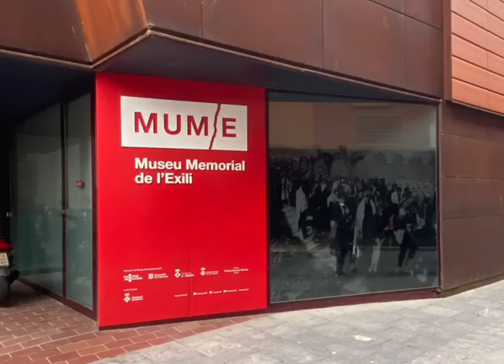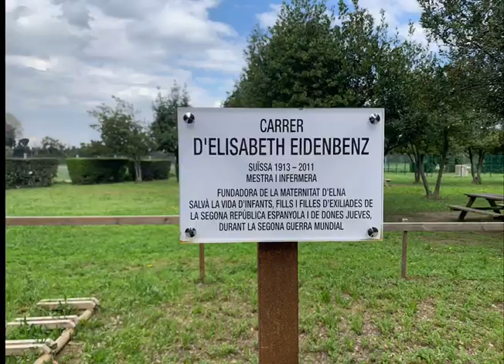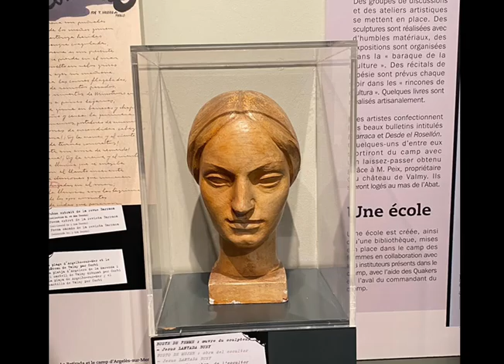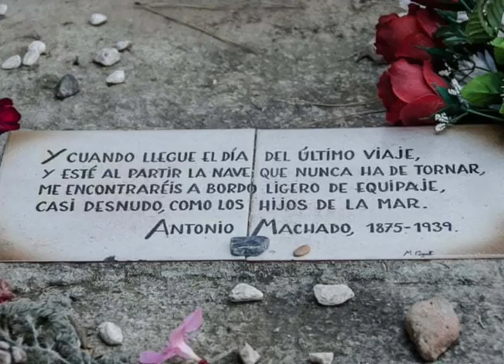La ruta de l'exili (Erasmus+ KA121 2021)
Un grup d'alumnes de 1r de Batxillerat va gaudir en març de 2022 d’una experiència inoblidable seguint les petjades dels exiliats republicans, des de la Jonquera fins a Rivesaltes gràcies a una mobilitat d'alumnes i personal d'Educació Escolar (Número de projecte: 2021-1-ES01-KA121-SCH-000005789).

Ara, i amb motiu de la IV Setmana de l'Holocaust i la deportació que acull l'IES Andreu Sempere, les alumnes que enguany ja cursen 2n de Batxillerat narren la seua experirència reconstruirnt la ruta de l’exili dels republicans espanyols fugint del feixisme.

Cofinançat per la Unió Europa